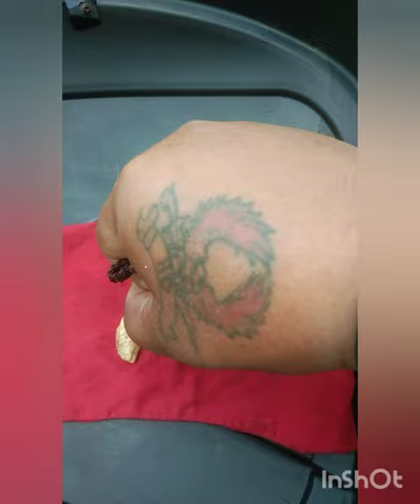Mutya ng ahas na agwason at mutya ng kulog at ngipin ng kalabaw,,,